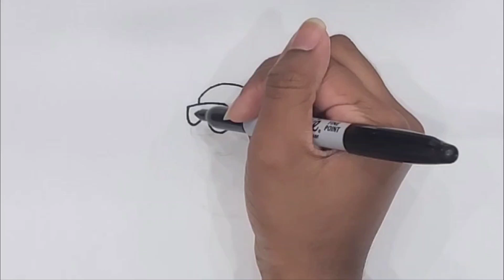How To Draw A Summer Duck with hat